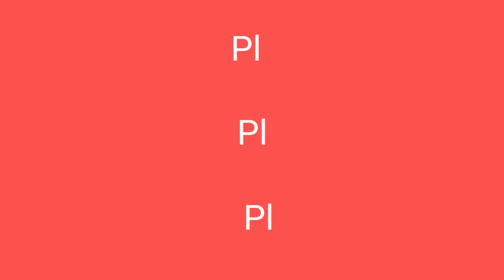ওবায়দুল কাদের ও মির্জা ফখরুল বে'ফাশ কথা বলে! সিফাত উল্লাহ সেফুদা